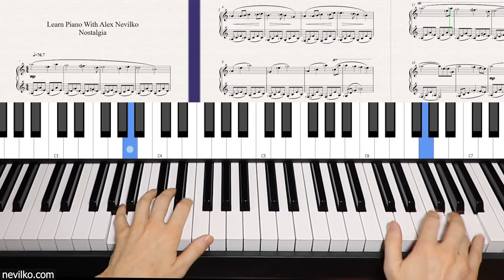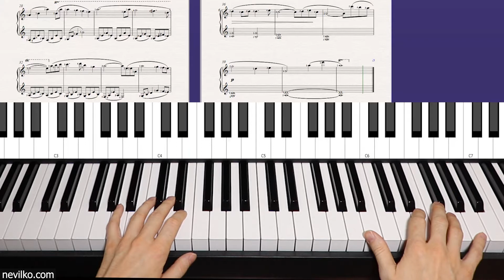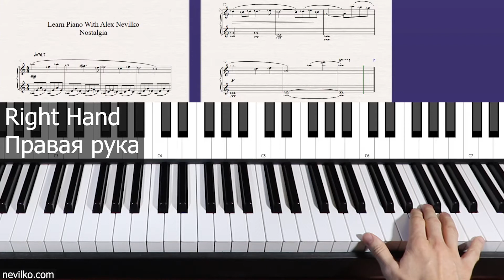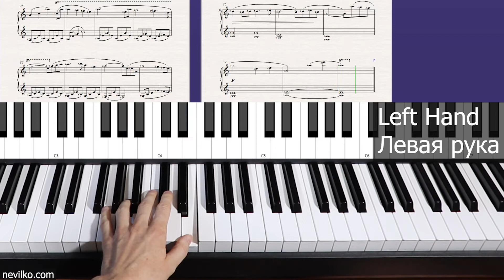Learn Piano With Alex Nevilko | Nostalgia - Simple Piano Melody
In this video I will guide you with my original piano melody. This simple piano melody will help you to learn piano.
Nostalgia is a new piano music 2020. It can be fun to learn piano with simple piano melody which is originally composed in 2020.
Your performance will sound very fresh and bright for your listeners since this music is new.
Learn Piano With Alex Nevilko
I am Alex Nevilko: music composer, arranger, pianist, polyglot and Russian Tutor for English speakers. As a musician I can easily learn languages and teach others how to do it. I like to compose soothing piano music, epic music, cinematic orchestra, romantic compositions.
Check my piano music:

For commercial requests: nevilko@ gmail . com (without spaces)